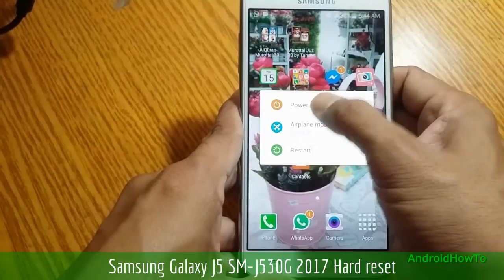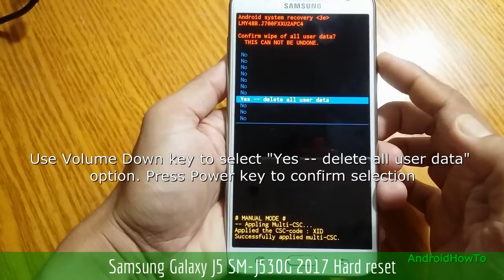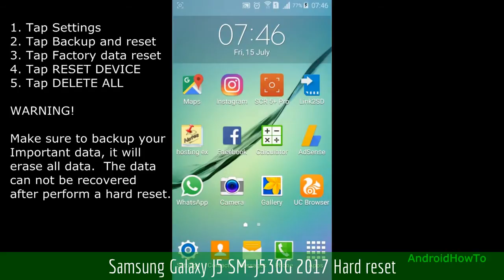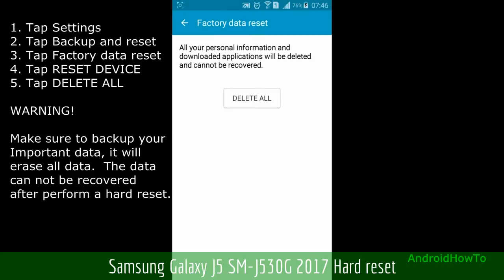Samsung Galaxy J5 SM-J530G 2017 Hard reset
How to hard reset Samsung Galaxy J5 SM-J530G  with two methods:  Hard reset via External Hardware keys ( Recovery Mode ) and Soft reset via Settings menu.  Hard reset also called Factory reset or Master reset.